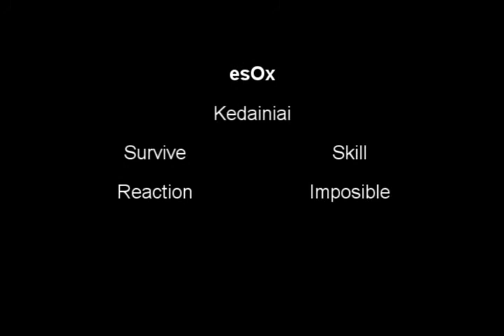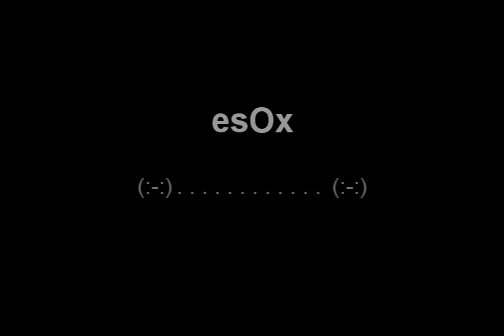esOx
CS Tourney Steam